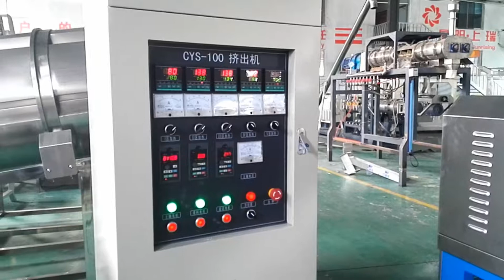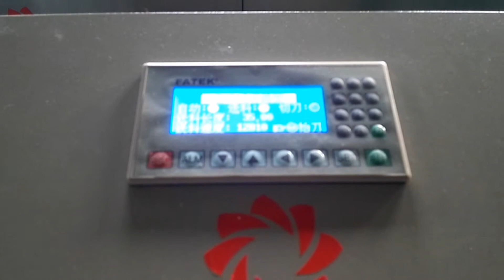pet cheat snacks pellets gum chews food extrusion machinery line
Tony Kong
we are special pet food machinery manufacturer in China
special on : pet food machine,pet cheat cews machine,pet snacks machine